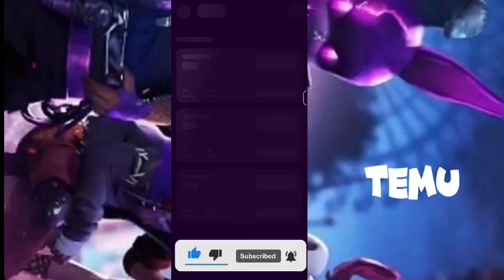Temu free gift Temu coupon code Temu Money Method Temu Hack Temu Glitch free method